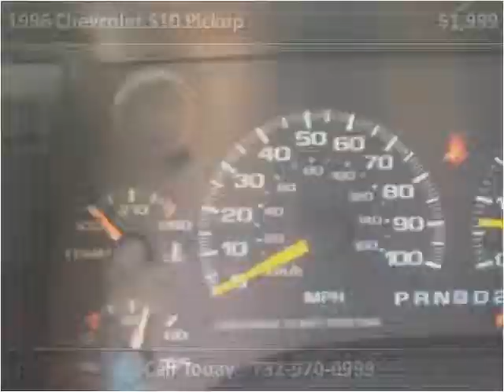1996 Chevrolet S10 Pickup Used Cars Morganville NJ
This 1996 Chevrolet S10 Pickup is available from AutoSource USA.